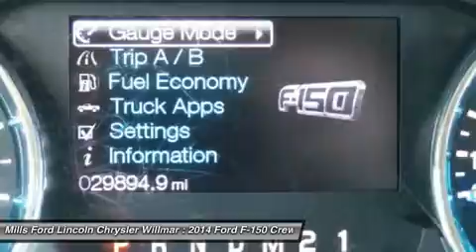2014 Ford F-150 3A160069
2014 FORD F-150 Willmar, MN
Stock# 3A160069

*New Arrival* *Certified* *Bluetooth* *Heated Seats* *Satellite Radio* *Keyless Entry* New Battery, and Multi-Point Inspected *This 2014 Ford F-150 4WD SuperCrew 157   Lariat has a sharp White exterior and a super clean Tan interior!* *Automatic* *Leather Seats* *Security System* New Battery *Woodgrain Interior Trim* *Popular Color* *Call Dealer to confirm availability, and schedule a hassle free Test Drive.* Multi- Point Inspection Ford Certified Pre-Owned means you not only get the reassurance of a 12mo / 12,000 mile Comprehensive Limited Warranty and Vehicle History Report, but also up to a 7yr / 100,000 mile Powertrain Limited Warranty, and 172 points of inspection by certified mechanics. Roadside assistance is offered for the full duration of the Limited Warranty Coverage. (That?s 24 hours a day, 7 days a week, in case of a breakdown, blowout or bad weather!)